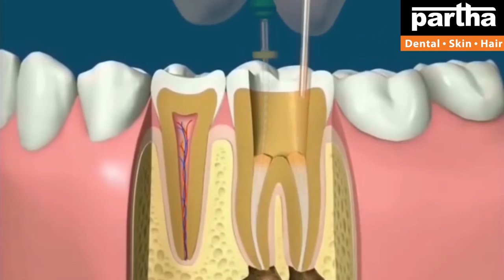Dr Kalpana | Dental & Hair Problems with Treatment Solutions | Partha Dental Clinic Kavali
Partha Dental Skin Hair Clinic Kavali is specializing in affordable cosmetic treatments. We provide cosmetic treatments at over 131+ Clinics in Bangalore, Chennai, Hyderabad, Telangana, and Andhra Pradesh.

Dr Kalpana
Parthadental
Dental care
Thin hair
Best dental @ Bangalore
Hair fall
Hairline
Hair density
Hair transplant
Hair products
Smile improvement
Teeth whitening
Brushing
Yellow teeth
Cavities
Black spots on teeth
Dental floss
Chewing problem
Broken teeth
Smile design
Gaps between the teeth
Irregular teeth
Crooked teeth
Clips
Braces
Invisible braces
No braces
Aligners
Invisalign
Bleeding gums
Bad breath
Oral ulcers
Sensitivity
Veneers
Laminates
Artificial fixed teeth
Teeth sets
Dentures
Removable teeth
Implants
Beautiful smile
Beautiful hair
Root canal treatment
Fillings
Painless dentistry
Child dentistry
Cosmetics
Crowns/caps
Emergency pain
Gum health
Wisdom teeth
Preventive care
Sealants
Tooth replacement options
Jaw pain
Bad taste
Dry mouth
Dental X-rays
Opt
Dry socket
Fix my teeth
Tobacco chewing
Baby teeth
Milk teeth
Teeth shape
Teeth colour
Cracked tooth

కాస్మటిక్ డెంటల్
డెంటల్ క్లినిక్
డెంటల్ సూపర్ స్పెషలిస్ట్
డెంటల్ హాస్పిటల్
ఎత్తు పళ్ళు
వంకర పళ్ళు
డెంటల్ ఇంప్లాంట్
పంటికి క్యాబ్ పెట్టడం
రూట్కెనాల్ చికిత్స
స్మైల్ డిజైనింగ్
పిల్లల డెంటిస్ట్
ఫ్యామిలీ డెంటిస్ట్
దంతవైద్యుడు
ఎమర్జెన్సీ డెంటిస్ట్
దగ్గరలోని డెంటిస్ట్
జుట్టు రాలడం
బట్టతల
నోటి దుర్వాసన
ఫ్రీ కన్సల్టేషన్